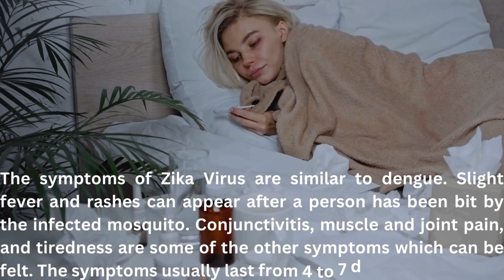Zika Virus: What You NEED to Know in 2024!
Stay informed about the latest updates on the Zika virus in 2024 with this comprehensive explanation. Learn about the current status, preventive measures, symptoms, and treatment options available. Don't miss out on this vital information to protect yourself and your loved ones. Watch now to stay educated and prepared!